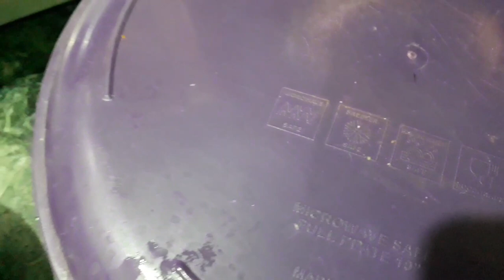🙋‍♀️दलपुरी बिहारी स्टाइल बनाकर परोसें तो खानेवाले रोज यहीं बनाने की जिद प्यार भरें अंदाज में करेंगे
🙋‍♀️आज का ये विडियो आपकों पसंद आये तो अपना प्यार. विडियो को लाइक करें शेयर करें और कमेन्ट करें और ऐसे ही विडियों को देखने के लिए मेरे चैनल को सब्सक्राइब करना न भूलें. और हाँ दोस्तों बगल में घंटी का बटन हैं उसको जरूर दबायें ताकि मेरे द्वारा डाली गई विडियों सबसे पहले आप तक पहुँच जाएं ||🙏धन्यवाद् दोस्तों ABHILASHA KITCHEN QUEEN🙏